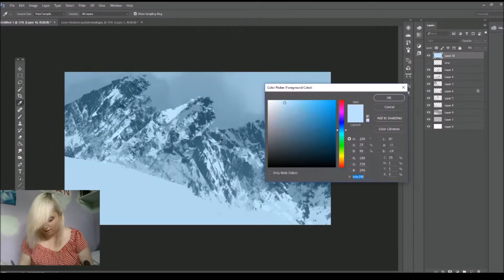Mountain Speed Paint